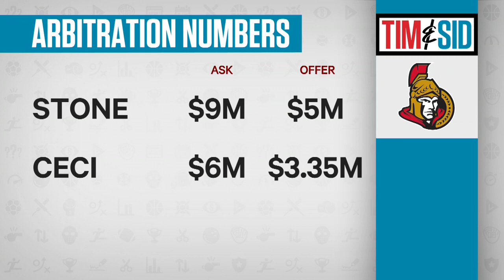If Maple Leafs Had To Pick, Do They Keep Marner Over Nylander? | Tim And Sid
Doug MacLean joins Tim and Sid to discuss Mark Stone's contract situation and the Maple Leafs ability to re-sign Auston Matthews, Mitch Marner and William Nylander long-term.